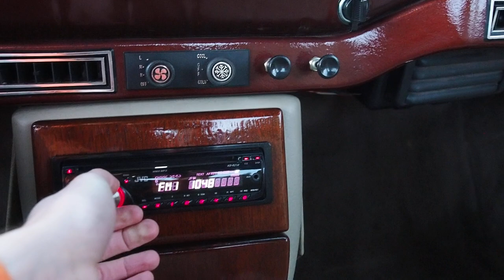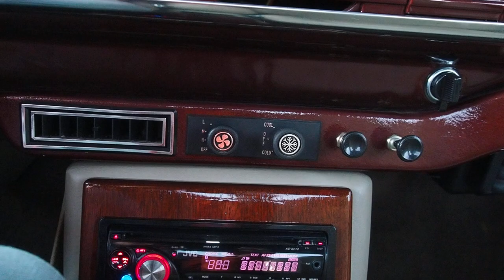Root Beer Custom 1952 Chevrolet 3100 Pickup Truck 350 V8 A/C Power Everything FOR SALE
Solid driver quality custom 5-window 3100 pickup
350 small block V8
Power rack and pinion steering
Power front disc brakes
Air conditioning and heater
Power windows
Power seats
Electronic door poppers
Root Beer paint color
Stereo
Custom gauges
Late-model GM steering column
Wood bed
1 piece windshield and quarter window delete
Appears to have Mustang II front chassis